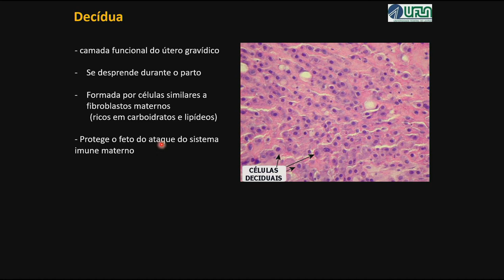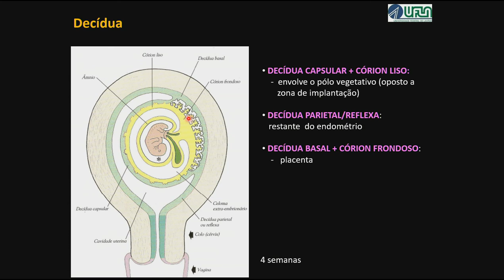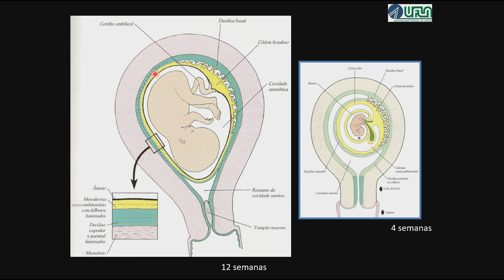Formação da Decídua Uterina